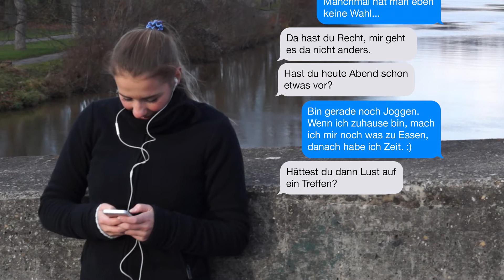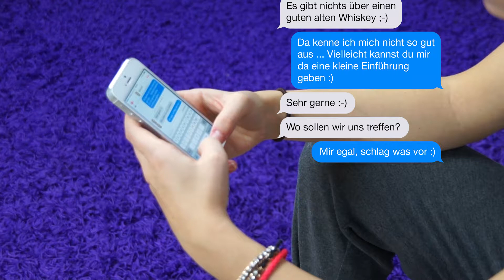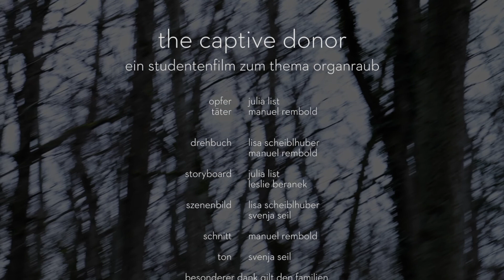The Captive Donor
Kurzfilm von Julia List, Leslie Beranek, Svenja Seil, Lisa Scheiblhuber, Manuel Rembold
Dozent: Thomas Kärcher